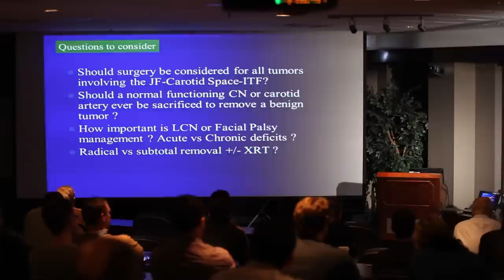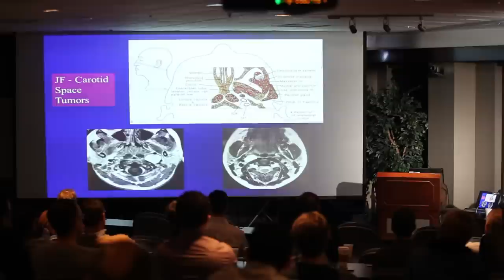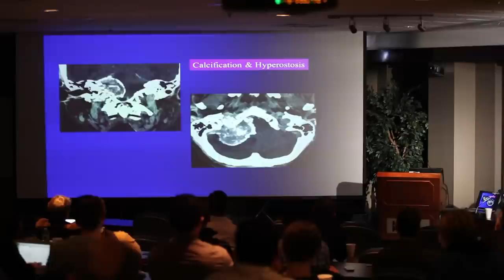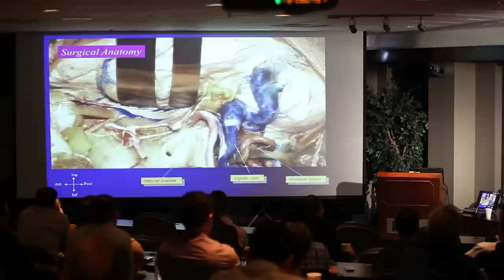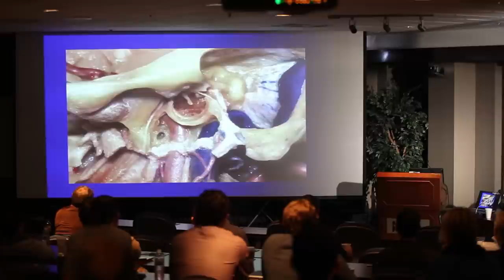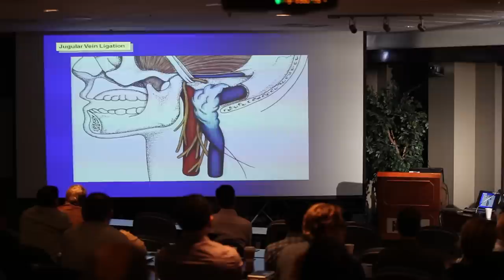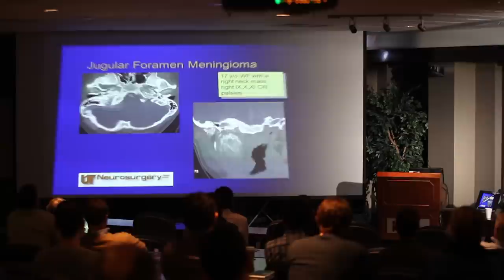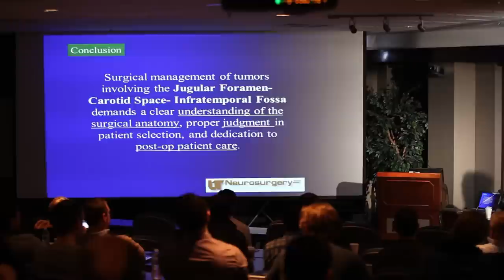Designing an Approach to the Jugular Foramen and Posterior Cranial Base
Presented by Jon H. Robertson, MD, FAANS, FACS.

Published as a resource for neurosurgeons by the Neurosurgery Research and Education Foundation (NREF) and the American Association of Neurological Surgeons (AANS).

Recorded at the AANS/NREF Skull Base Techniques for Senior Residents Course.